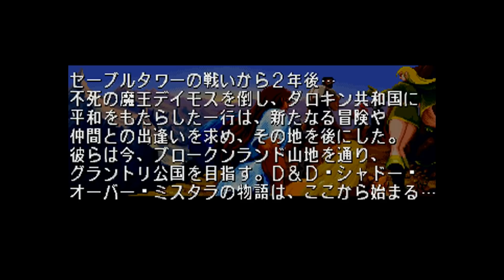[TAS] DUNGEONS & DRAGONS: SHADOW OVER MYSTARA - ダンジョンズ & ドラゴンズ シャドーオーバーミスタラ (THIEF - LEVEL 8)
TOOL ASSISTED SPEEDRUN GAMEPLAY DUNGEONS & DRAGONS: SHADOW OVER MYSTARA - ダンジョンズ & ドラゴンズ シャドーオーバーミスタラ SEGA SATURN

DIFFICULTY: LEVEL 8 HARDEST DIFFICULTY
CHARACTER: MORIAH - SHANNON
CLASS TYPE: THIEF CLASS